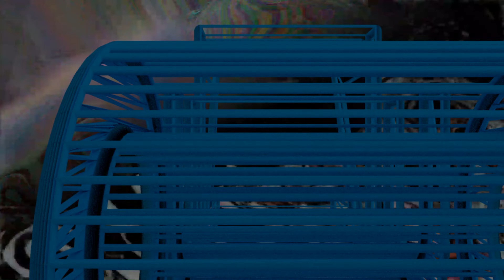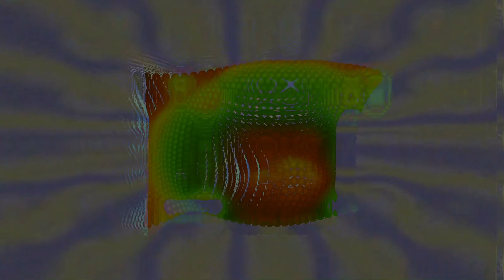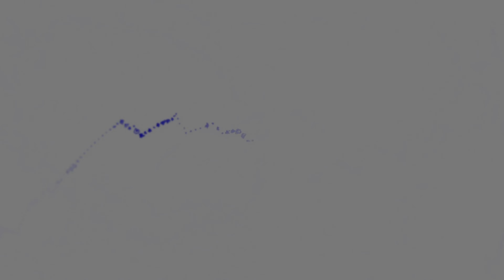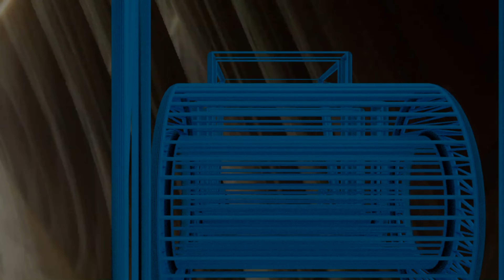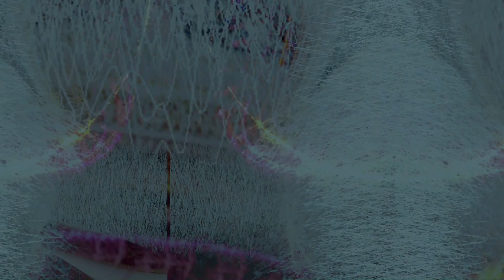Psychedelic Psytrance LVIII (#58)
Herzlich Willkommen, ich bin JoulZ, ein professioneller Psytrance DJ und Produzent aus Hamburg, Germany.

Lasst uns zusammen eine musikalische Reise unternehmen und erleben wir die besten Psytrance, psychedelische und Goa Mixe aus vergangenen Jahrzehnten sowie aktuelle Klänge aus dem Jahr 2021.

Seid bereit für die nächste Stufe psychedelischer Klänge und taucht ein in meinen Psytrance-Goa-Mix, der euch in ein ständig veränderndes Universum voller Klangvielfalt und polymorpher Perversionen entführt. Werdet Teil der Klangsymphony und erlebt ein einzigartiges musikalisches Abenteuer.

Auf meinem Kanal findet ihr immer aktuelle Psytrance Musik, psychedelische Klänge und Goa Mixes für Partys und Festivals. Als leidenschaftlicher Psytrance Fan habe ich diesen Goa Mix mit einigen meiner liebsten Tracks zusammengestellt. Ich hoffe, er begeistert euch genauso wie mich.
Auf meinem Kanal findest du neue Psytrance Music, psychedelische Klänge und Goa-Mixes von und für Partys u. Festivals. Ich liebe Psytrance, also habe ich diesen Goa Mix mit einigen meiner Lieblingstracks gemacht. Hoffe es gefällt euch auch!

Genre: Psytrance
Geschwindigkeit: 144 BPM
Tracklist:

00:00 Alpha Portal - Creatures (Original Mix)
07:22 Artificials - Essence (Original)
14:12 Burn In Noise, Altruism - Shamanic (NoFace Remix)
20:56 Earthling - Houdini (feat. Ajja) feat. Ajja (Original Mix)
24:10 Legohead - Mr Larm (GLO Remix)
30:33 Ovnimoon - Galactic Mantra (Morsei Remix)
37:15 Alienatic - Marijuana Addict (Original Mix)
44:00 BackHaze - Go Far (Original Mix)
49:07 Biological (BR), Subliminal (BR) - Machine Takeover (Original Mix)

Please support the artists and labels from this set by buying the music from official stores like Beatport etc. or going to their gigs at the many festivals and parties around the globe! I am not the producer of the tracks I use in my mixes. If anyone disagrees, send me a private message and I will gladly remove the mix from my channel

▬ My Equipment ▬▬▬▬▬▬▬▬▬▬▬▬▬▬

►HARDWARE
Mischpult Numark M6 USB - 4-Kanal-DJ Mischpult

Hercules DJMonitor 32 Aktive Monitorlautsprecher

Marshall Major III Kopfhörer

►TOOLS & PROGRAMME
Videobearbeitung: Magix Vegas 17

× Trance 2021
× Hi tech 2021
× Full On 2021
× Psycore 2021
× Psy hard 2021
× Psytrance 2021
× Goa trance 2021
× Prog trance 2021
× Progressive 2021
× Psychedelic 2021